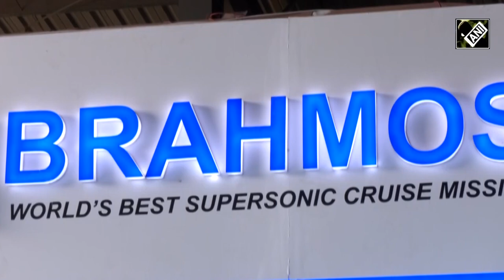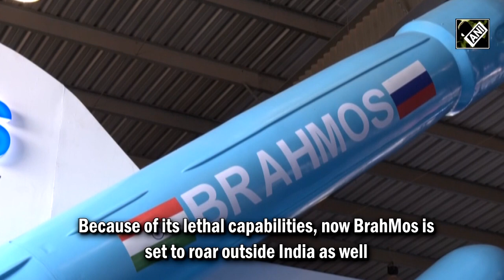Hypersonic BrahMos missile in the future? BrahMos CEO explains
BrahMos Aerospace – the India-Russia Joint Venture commemorated ‘25 Supersonic Years of Success’.The aim of the partnership was to develop the world’s only supersonic cruise missile system. Now, BrahMos Aerospace CEO Atul Dinkar Rane has revealed the timeline decided for the BrahMos hypersonic version.

The first successful launch of BrahMos took place in 2001 from the land-based launcher at Chandipur coast in Odisha. India’s most lethal air-combat asset, the BrahMos supersonic missile has galvanized the way of precision firepower. BrahMos is a two-stage missile with a speed of approximately 3 Mach in cruise phase . It has a flight range of 290 km with supersonic speed all through the flight. BrahMos operates on the ‘Fire and Forget Principle’ adopting varieties of flights on its way to target. In February BrahMos officials told it will take eight years to develop it after approval from the government. Because of its lethal capabilities, now BrahMos is set to roar outside India as well. According to BrahMos CEO, over dozen countries are in talks for the purchase of BrahMos